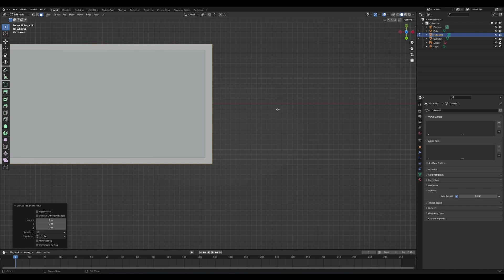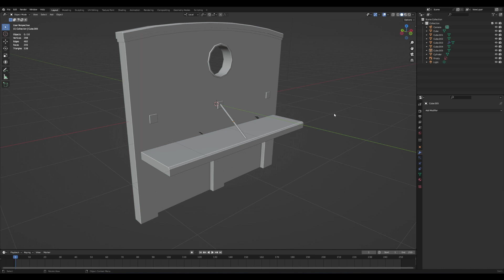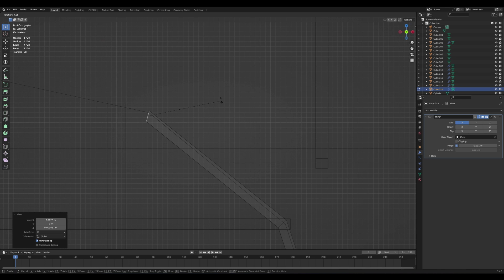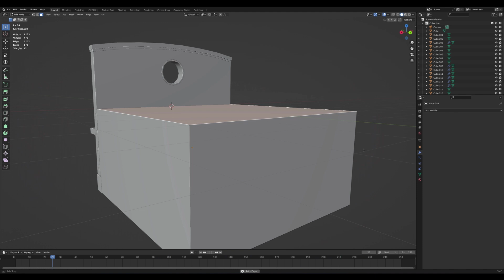School Bus Simulator 23 | Blender Timelapse